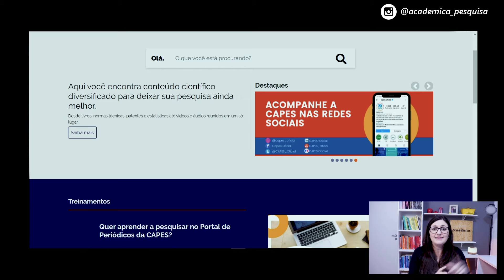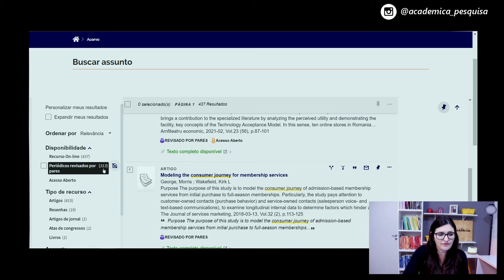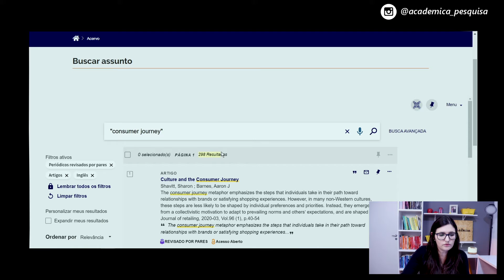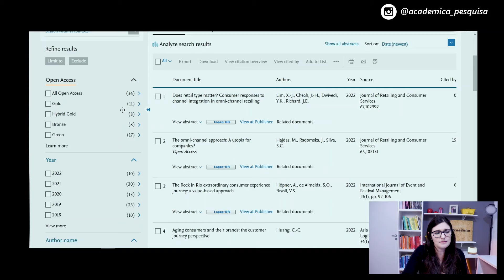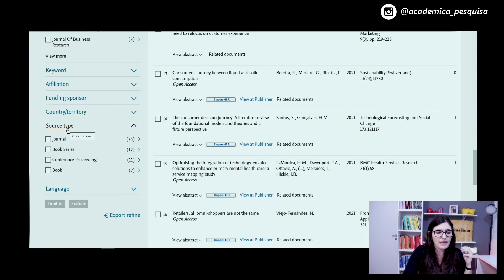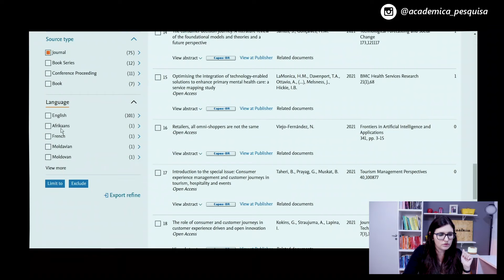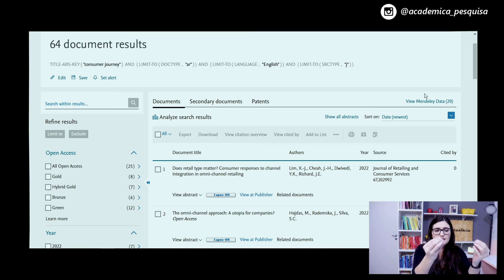Periódicos CAPES: Quando usar? - Pesquisa na prática 162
A plataforma Periódicos CAPES só é indicada para encontrar os links e acessar diretamente as bases de dados científicas para fazer sua busca de artigos para a revisão de literatura, mas não é indicada para fazer diretamente a sua revisão de literatura!

O Periódicos CAPES apresentam muitos resultados na busca porque faz uma busca muito ampla, trazendo inclusive resultados que não servem para a sua revisão de literatura. Por isso, você terá muito trabalho para limpar os resultados!

Neste vídeo, a Amália mostra um comparativo da mesma busca no Periódicos CAPES e na Scopus, explicando por que você deve focar em uma ou duas bases de dados específicas para fazer a sua busca da literatura e obter resultados mais qualificados. Lembre-se! Revisão de literatura não é sobre quantidade, mas sobre qualidade 🤓